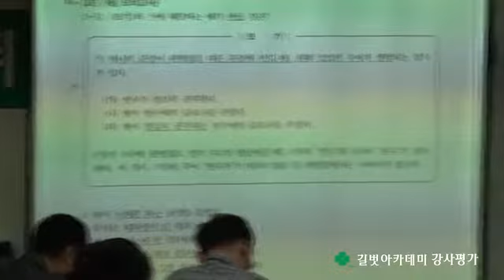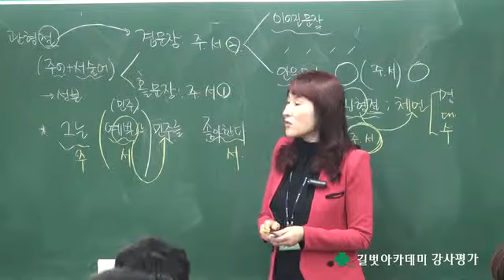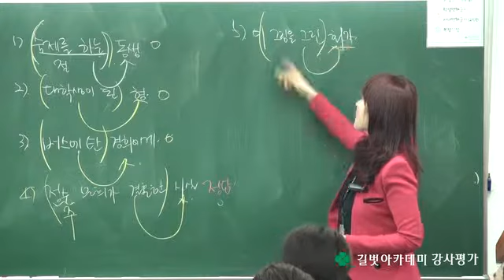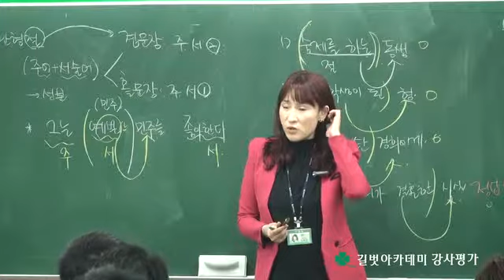2014년 9월 강사시험 및 강의평가 국어과 전혜진 강사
목동 수학영어 전문학원 길벗아카데미 국어과 전혜진 강사 2014년 9월 강사시험 및 강의평가 동영상입니다.